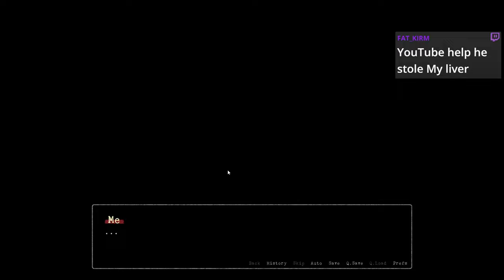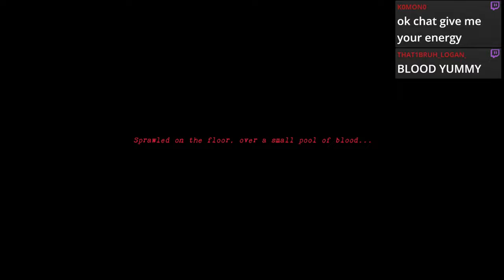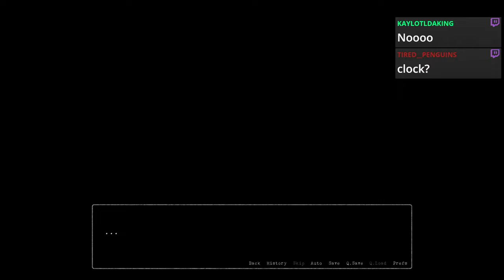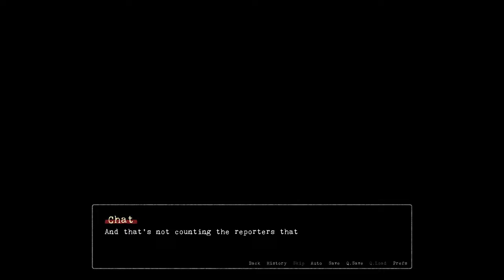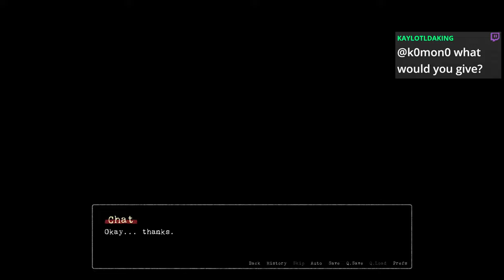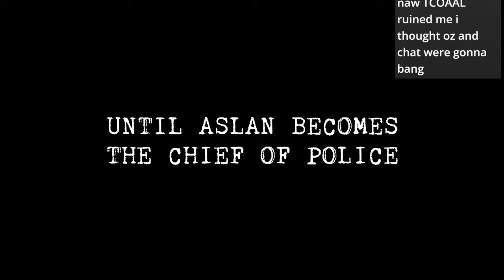Hot Killer Roommate Will Save Us From Prison? - Killer Trait Demo by Where Winter Crows Go Dev